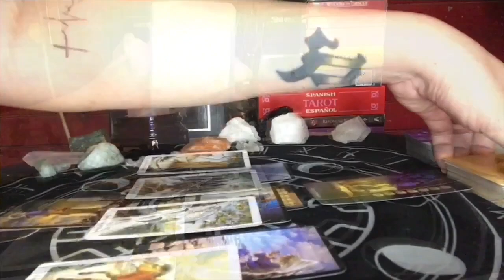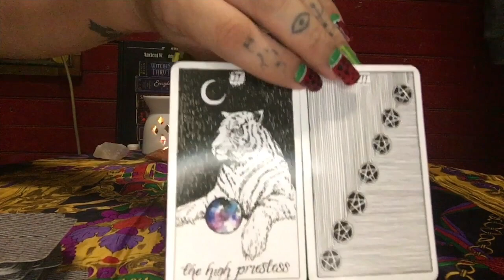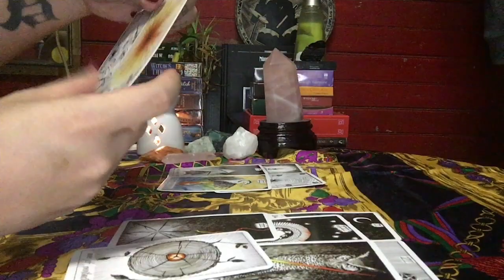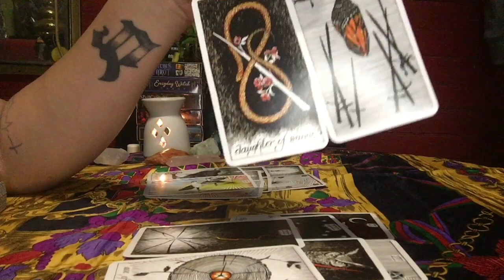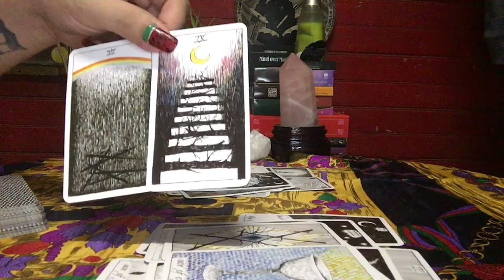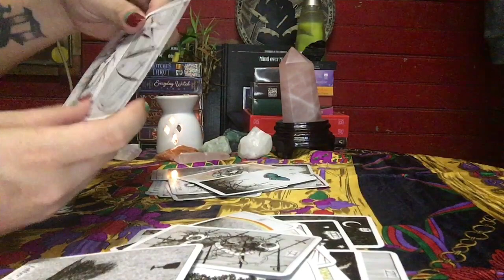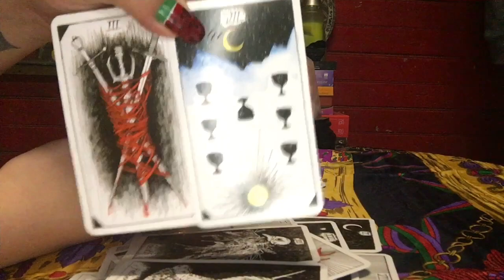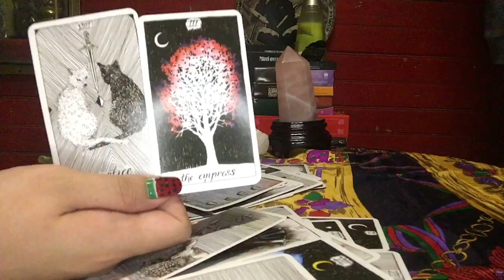SAGITTARIUS LOVE READING! VALENTINE'S DAY SPECIAL TAROT READING (FEBRUARY 15-29)